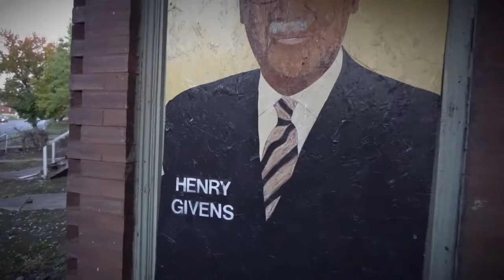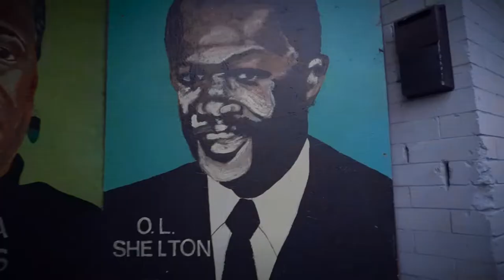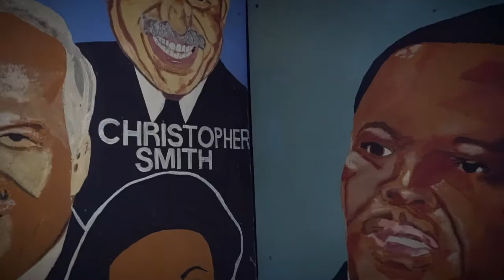Nite Owl - Who Am I? [Official Video]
You just found the best kept secret in hip hop rap music! In fact, someone recently told me I'm the best rapper they have found on Youtube Shorts so far.  That for real means a lot.  My name is Nite Owl. Aka Nitro with the nice flow!

Song: Who Am I? by Nite Owl
Album: When The Smoke Clear

And if you REALLY feel my music, text me and tell me . (That's my actual phone number, and I'll be at work when you text me. It’s not one of those numbers where I collect your phone number to send mass texts.  Try it and see.)

for Commercial Use on Storyblocks

⭐️ NITE OWL TIP JAR ⭐️

If you think I'm underrated and want to support my music career and help me pay for studio time to keep recording new songs, here is a link to a tip jar where you can drop in a few bucks!

⭐️ Come Fly With The Flock! ⭐️

⭐️ NITE OWL PRESS QUOTES ⭐️

"He is not your typical St. Louis rapper."
- St. Louis American

"Underground-meets-commercial...often compared to Lupe Fiasco and Kanye West."

"In the studio, his flow is certainly reminiscent of the laid-back insightfulness of Jay-Z or Common, but on the stage he stakes out a territory that is all his own."
- Washington University Cadenza

"The versatile wordsmith's live performances are, for lack of a better term, legendary."
- St. Louis Whirl

"In what I saw of his shows...despite the gender, age and racial make-up of the crowd, he moved all over the stage, jumping around in such an animated way that the crowd felt compelled to join him. I was sold."
- Eleven Magazine

"Witnessing his thoughtful rhymes and expert showmanship on stage only proves that any party would do well to have some Nite Owl on the back burner incase things slow down."
- Washington University Cadenza

⭐️Nite Owl Bio ⭐️

Ultimately, you will want to cheer for this St. Louis talent extraordinaire, as he's created a sweet blend of musical styles.  His style embodies the integrity of Underground Lyrical Hip Hop Rap music, paired with the characteristics of commercial mass appeal.

Nite Owl has written, recorded, and released 26 independent albums (and counting) over the course of his music career.  He refuses to be outworked, in the studio and on stage. By his fans and critics, he is often compared to artists such as Jay-Z, Nas, Kanye West, Kendrick Lamar, J. Cole and Common.

During his live performances, Nite Owl uniquely performs Hip Hop/Rap music alongside a live band and DJ, which makes his shows something exciting and new.  His performances are innumerable, but include being the show opener for The Roots, KRS-One, Talib Kweli & Little Brother, and Waka Flocka Flame.  Nite Owl took home 1st place in the HOT 104.1FM Koch Madness Competition, after competing with 208 other St. Louis Hip Hop/Rap artists.  And he has been booked to perform more than any other Hip Hop/Rap artist or group in the St. Louis area.

Nite Owl proves that he only gets better with time, and has outlasted many other indie artists in his region.  He is proud to be a Hip Hop/Rap artist who is independent, authentic and timeless.

 ⭐️ Member, Alpha Phi Alpha Fraternity, Inc.

Camera & Editing: Sharif "TheTruth" Ead
Song Producers: Chris Coolout & Kenautis Smith Sr.